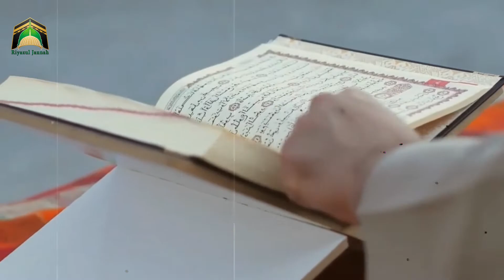বাদশা নিজামউদ্দীন এবং এক সাধুর শিক্ষানীয় ঘটনা। New Islamic History 2023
বাদশা নিজামউদ্দীন এবং সাধু ব্যক্তির মজার এক ঘটনা ।  @Riyazul Jannah  New Islamic History 2022

.Riyazul Jannah চ্যানেলে আপনাকে স্বাগতম।.

বেল বাটনটি অন করুন।